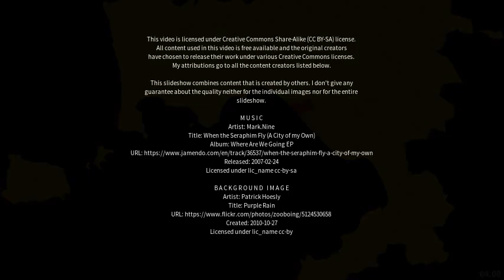Best places to visit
Best places to visit - Barano d'Ischia (Italy) Best places to visit - Slideshows from all over the world - City trips, nature pictures, etc.